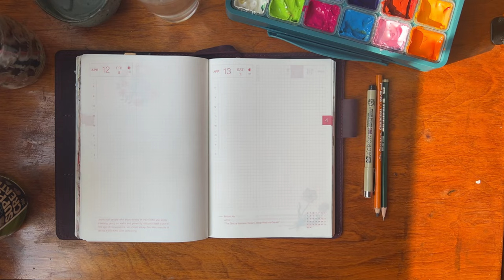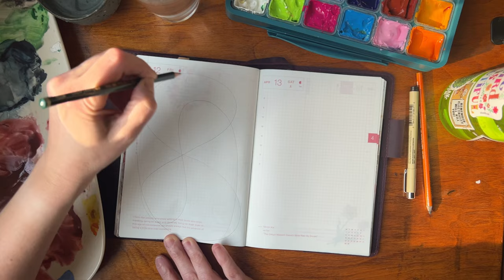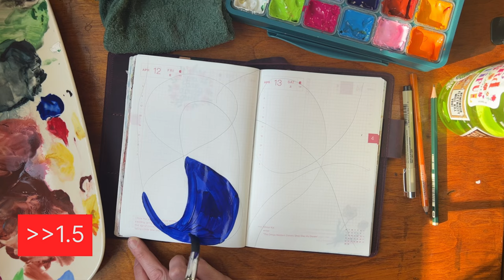HOBONICHI March 2024 Painting Idea & Inspiration!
I enjoy painting without a plan - or freepainting, as I call it - because with a plan, it would never work. A plan comes with expectations and expectations come with judgement. I prefer to see what happens. This is how I do it.

If you enjoyed this, please let me know!

I love that I can do just about anything in my hobonichicousin.